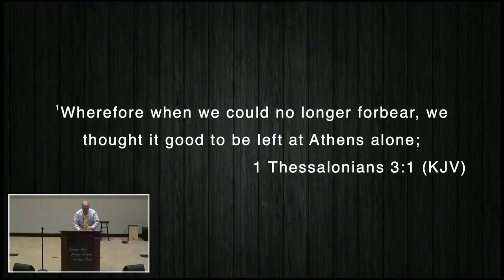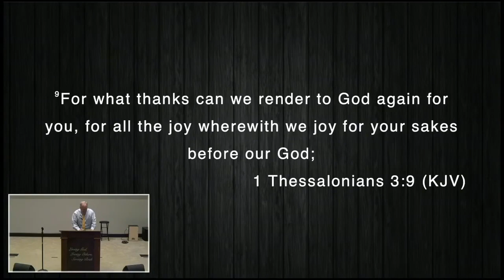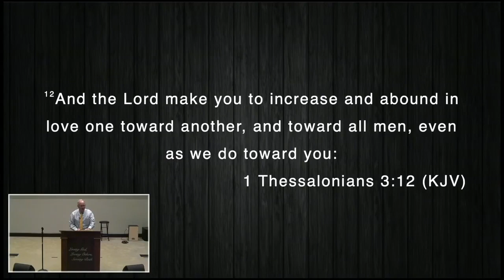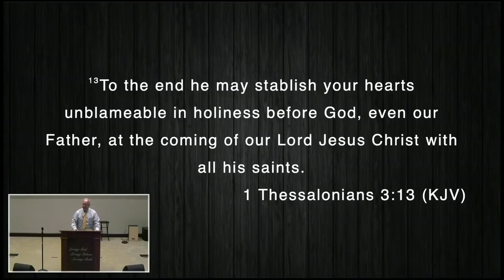Problems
Message preached by Toby Weaver at ABC